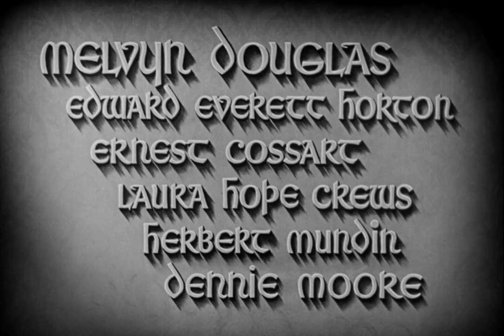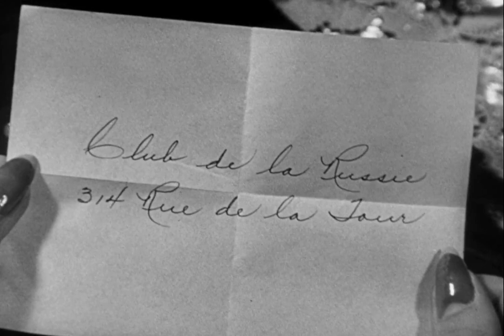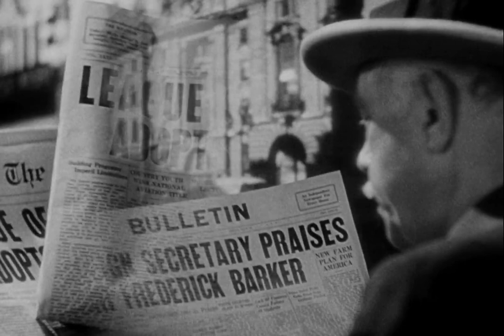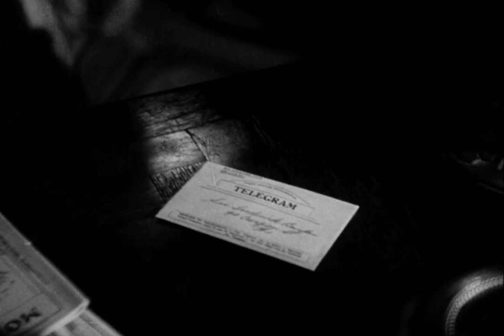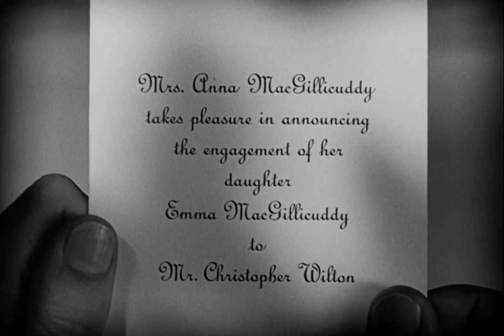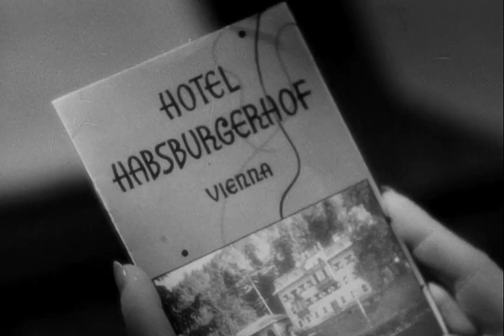Angel with Marlene Dietrich 1937 - 1080p HD Film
A woman and her husband take separate vacations, and she falls in love with another man.